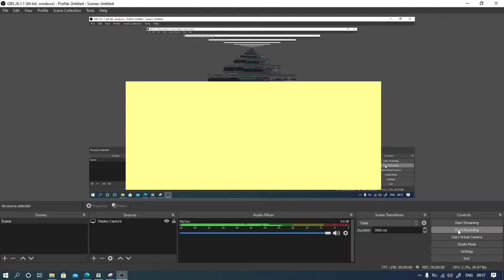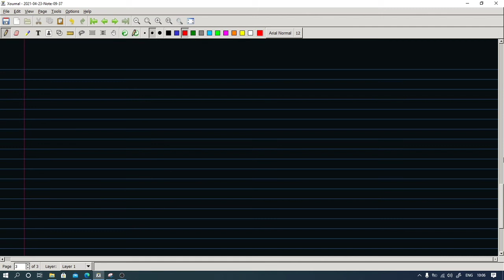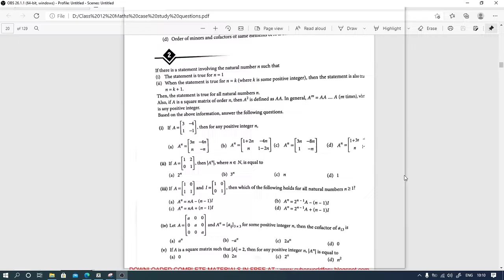Case Study Matrices and Determinants | Cbse Case Study Class 12 Maths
Oswaal Sample Paper Class 12 2021 Maths
In this video, Oswaal Sample Paper Class 12 Maths Case Study is solved.

Section wise Solution is available for OSWAAL Sample Papers.

Ganit Yogi Class 12 Maths
Class 12 Maths Doubts, full preparation and Guidance

Solution Sample Paper of Class 12 Maths 2021 | Sample Paper of Class 12 Maths 2021

Watch Full solution  of SQP Maths 2021